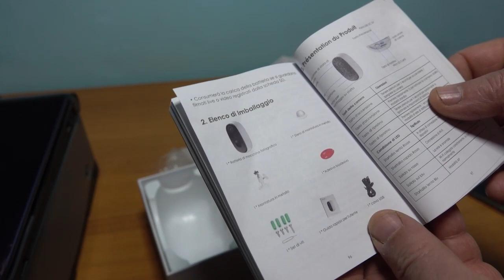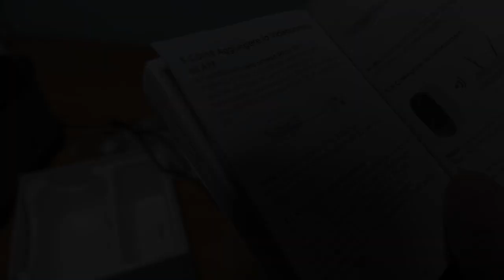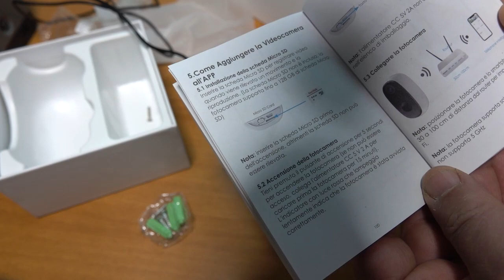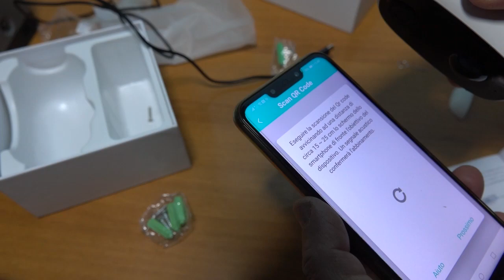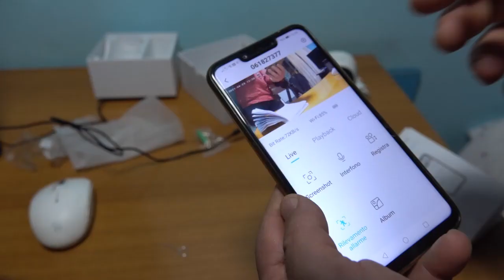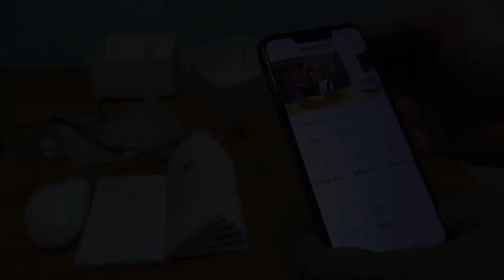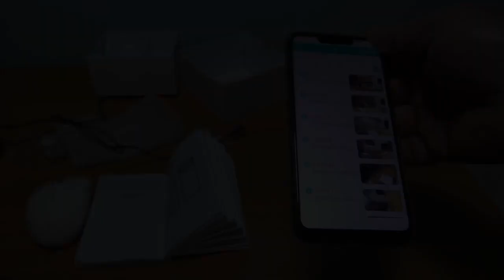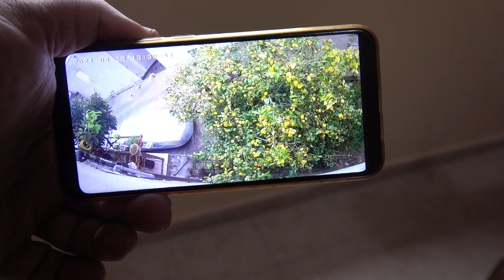Istallazione tele camera wi fi IeGeek Da MicheleExpert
In questo tutorial potrete imparare a istallare perfettamente una ottima telecamere wi-fi esterna chiamata IeGeek. Vi invito a iscrivervi sul mio canale,di mettere un mi piace e di condividerlo se il video vi è piaciuto, di abilitare la campanella per avere notifica in tempo reale dei miei nuovi video che saranno sempre gradevoli. Vi mando un grande saluto! Video realizzato da MicheleExpert-Cropalati CS